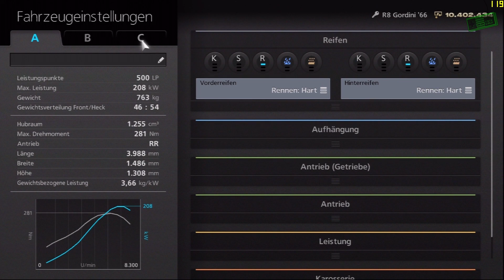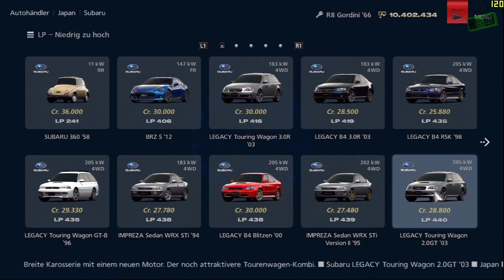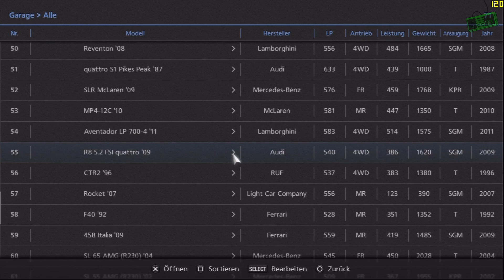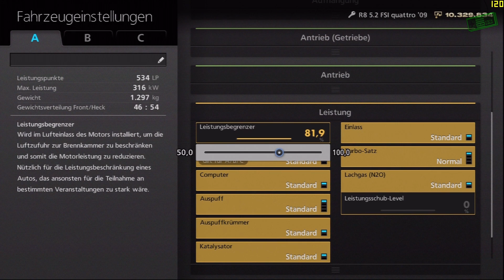GRAN TURISMO 6 [HD+] #066: Caterham Tuning | Let´s Play Gran Turismo 6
Ich spiele Gran Turismo 6

Die Rennsimulation für die Playstation 3.
Ich kämpfe mich durch den Karrieremodus und diverse Specialevents.
GT6 beeindruckt durch seinen riesige Anzahl an Fahrzeugen und Strecken.
Vom Nürburgring bis zum Mond!

Entwickelt von Polyphony Digital und von Sony vertrieben.
(ja das "r" fehlt echt ;)